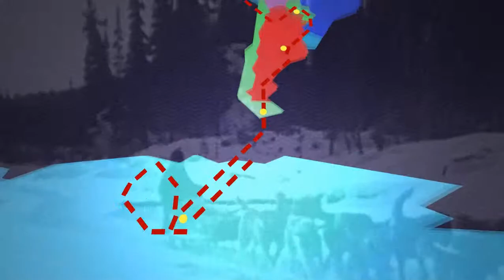Jazzpunk part 2 ~ Flies, Spiders, Artificial Kidney & A Holiday?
And yes I know, that near the end of the video it freeze.

Jazzpunk is a comedy adventure set in an alternate reality Cold War World, plagued with corporate espionage, CyberCrime, and sentient martinis. Gameplay is inspired by spoof comedy films and cartoons of yesteryear, with a focus on weird gadgets, exotic locales, and open-world style

JAZZPUNK INFO
Name: Jazzpunk
Developer: Necrophone Games
Publisher: Adult Swim Games
Platforms: Windows PC
Release Date: February 7, 2014